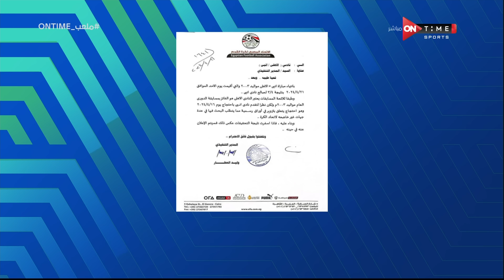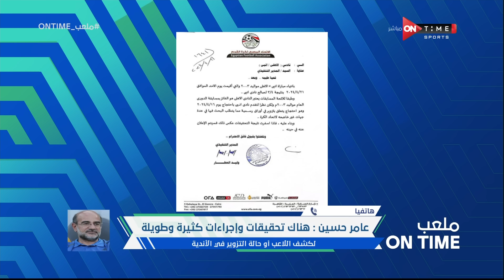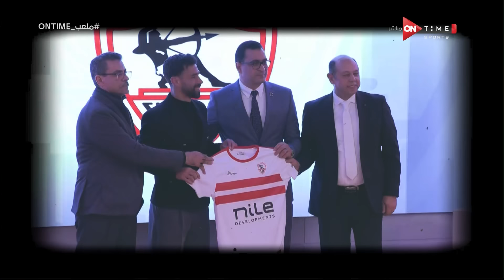ملعب ONTime - حلقة الإثنين 22/4/2024 مع سيف زاهر - الحلقة الكاملة